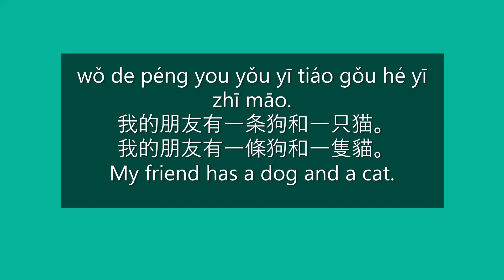MY FRIEND HAS A DOG AND A CAT in Chinese | Learn Chinese Sentences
My friend has a dog and a cat.

Make a Chinese Sentence Using a Chinese Word | Learn Chinese Words and Sentences